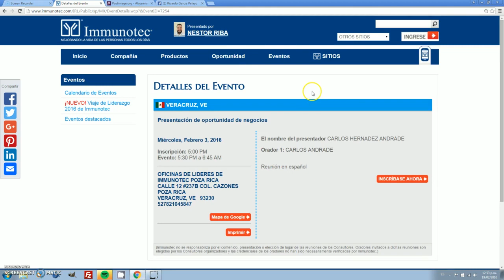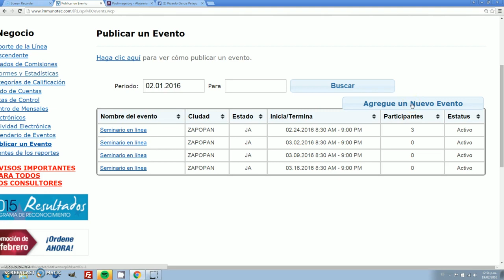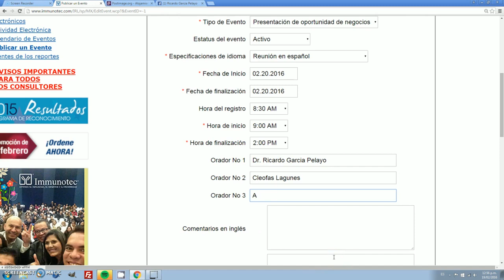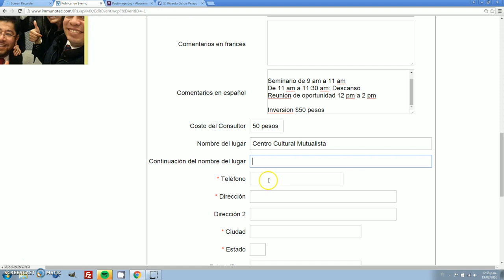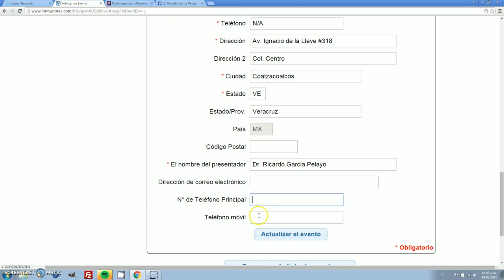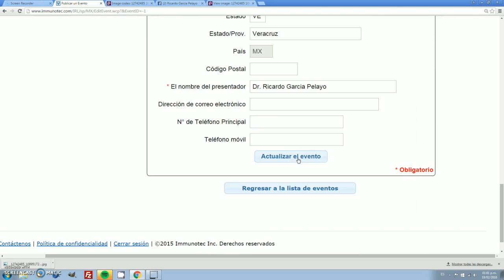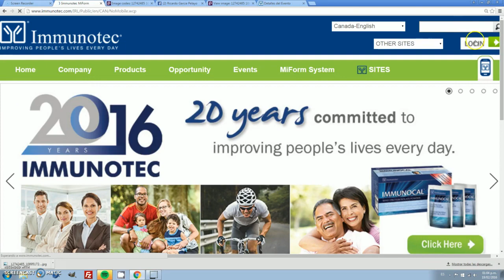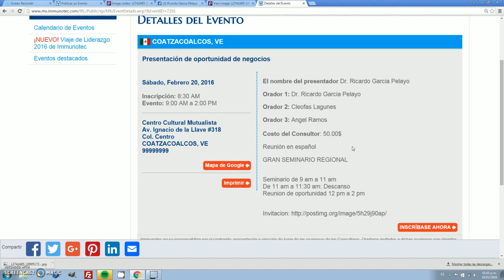Como dar de Alta tus Eventos en Immunotec